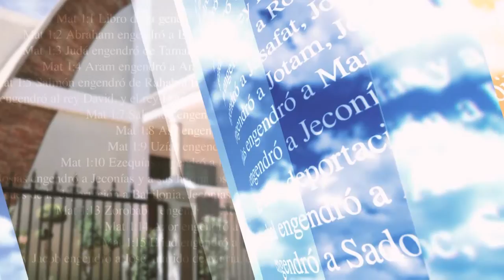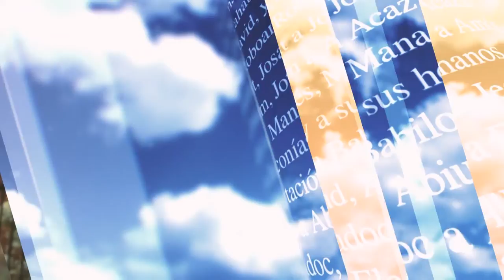Miradas de Fe -02/09/21- 2/2